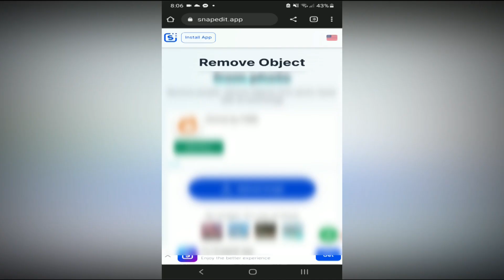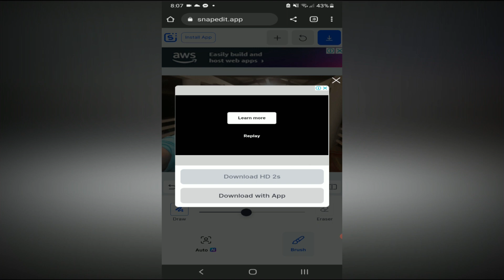PAANO MAGREMOVE O TANGGALIN ANG AYAW NATIN NA MAISAMA SA PICTURE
how to remove unwanted objects from photos.
how to remove unwanted objects from photo,
how to remove unwanted objects from photos using photoshop,
how to remove unwanted objects from photos in iphone,
how to remove unwanted objects from photos in picsart,
how to remove unwanted objects from photos in lightroom,
how to remove unwanted objects from photo snapseed,
how to remove unwanted objects from photos in android,
how to remove unwanted objects from photos online free,
how to remove unwanted objects from photos free,
how to remove unwanted objects from photos tamil,
how to remove unwanted items from a photo,
how to remove unwanted items from a photo in photoshop,
remove unwanted objects from photos app,
remove unwanted objects from photos ai,
app to remove unwanted objects from photo iphone,
app to remove unwanted objects from photo free,
to remove unwanted objects from your picture in urdu,
remove unwanted objects from photos,
how to remove objects from photo,
remove unwanted objects from photo,
how to remove object in image,
how to remove objects from image,
removing unwanted objects from photos,
how to remove object from pic,
how to remove object from photo gimp,
how to remove object in pic,
how to remove unwanted objects from photos in photoshop,
how to remove unwanted objects from photos in tamil,
how to remove unwanted object from photo in mobile phone,
how to remove unwanted objects from photos in telugu,
how to remove unwanted object in picture,
lightroom how to remove unwanted items in photos,
how to remove objects from pic,
how to remove unwanted objects from photos malayalam,
remove unwanted objects from photos manoj saru,
how to remove unwanted objects from photos on iphone,
how to remove unwanted objects from photos for free,
how to remove objects from photos